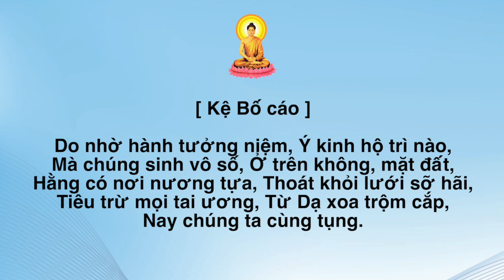401 Kinh Linh kỳ [ Kệ Bố cáo ] - Dhajagga paritta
KINH LINH KỲ
[ Kệ Bố cáo ]

Do nhờ hành tưởng niệm, Ý kinh hộ trì nào,
Mà chúng sinh vô số, Ở trên không, mặt đất,
Hằng có nơi nương tựa, Thoát khỏi lưới sỡ hãi, Tiêu trừ mọi tai ương, Từ Dạ xoa trộm cắp, Nay chúng ta cùng tụng.
Khoá kinh Hộ trì Paritta
Nghi thức tụng niệm Pāli-Việt, trang 401